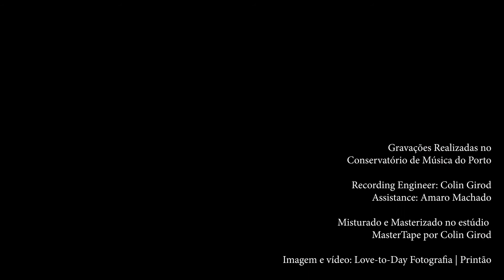HARPASAX - Canção de Embalar -